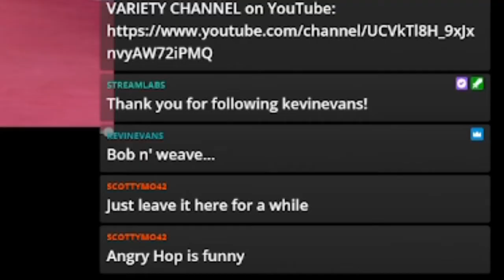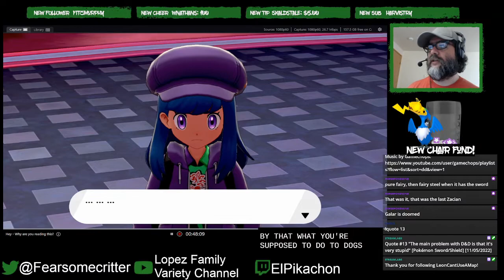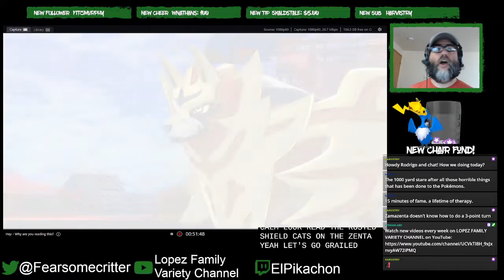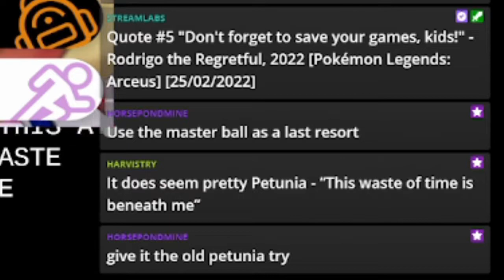Even Steel Pokémon Fall Before the Mighty Poison Team! - POISON TEAM -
Even the mightiest steel corrodes before the poison touch of Petunia!